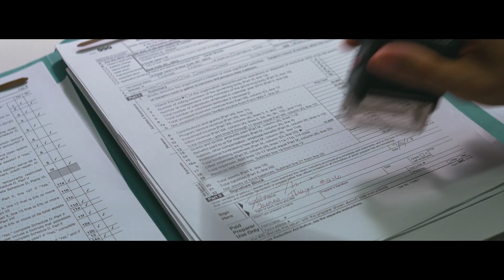Bite Me Final Trailer (2022)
Adventure Kid and Blue Firefly Films have just announced their new romantic horror-comedy Bite Me is coming to Digital this February.

In the film, when Sarah, a real-life vampire, gets audited by the IRS, the last thing she expects to get out of it is a date. But James, her hopelessly romantic IRS agent, thinks she’s other-worldly. As an unlikely attraction sparks between the two misfits, they are forced to confront whether they have the courage to commit the terrifying, radical act of falling in love.

The film is from the award-winning writer and director duo of Naomi McDougall Jones and Meredith Edwards. And features an impressive cast, including Naomi McDougall Jones (Imagine I'm Beautiful, "Boardwalk Empire") who also wrote and produced the film, Christian Coulson (Harry Potter and The Chamber of Secrets, Mozart in The Jungle), Naomi Grossman ("American Horror Story", Ctrl, Alt, Delete) and Annie Golden ("Orange Is the New Black," Cheers).

Sink your teeth into Bite Me, on Digital on February 8, 2022.